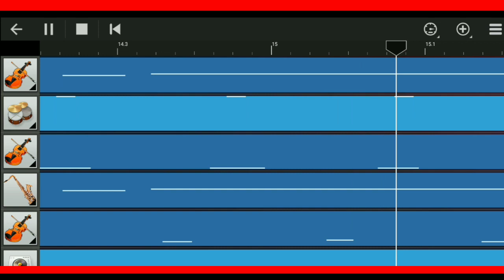stalin thaan varaaru bgm walkband cover